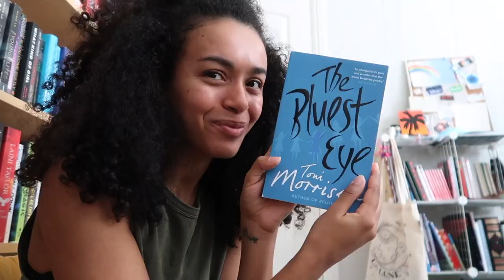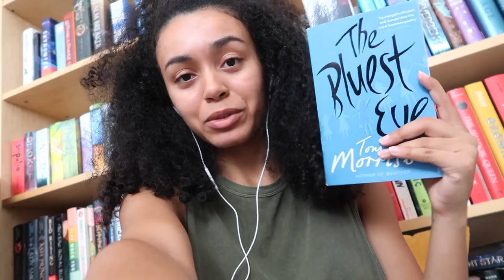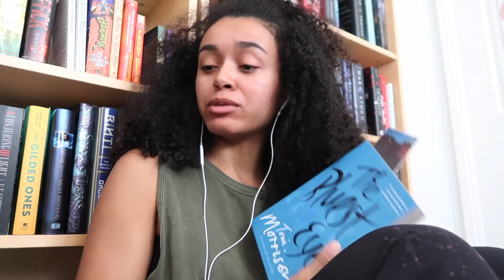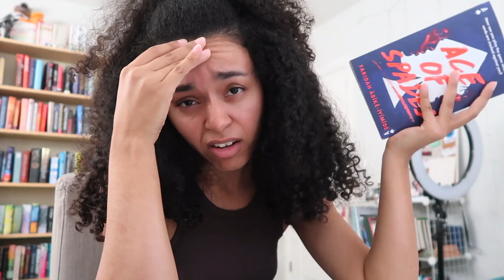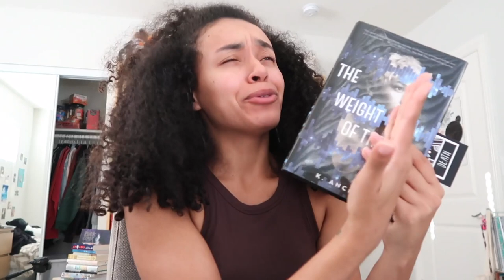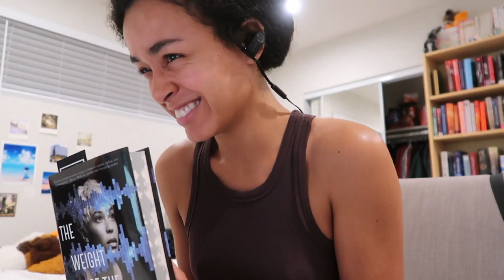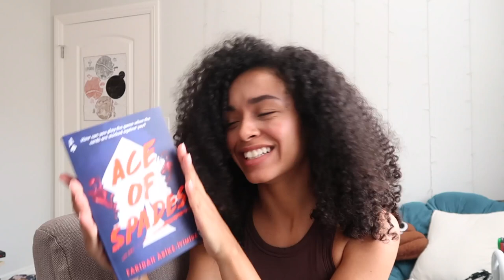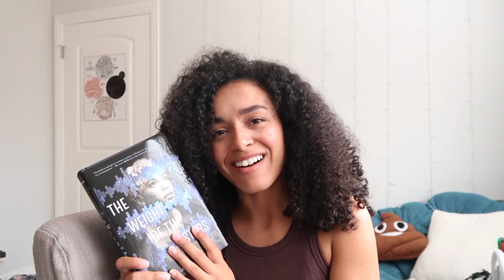30 Books in 30 Days Reading Vlog DISAPPOINTING / DNF😭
Continuing the challenge of reading 30 books in 30 days! In the second reading vlog there's A LOT going on😂 DNF
If you like long chatty reading vlogs, you'll love this 💕

Books Mentioned:
The Bluest Eye
Ace of Spades
The Weight of the Stars

Try These Apps!

I hope this video gives you a little more sunshine to your day 🌼